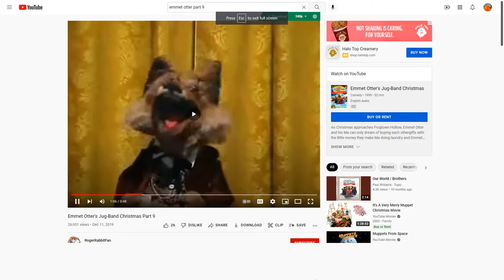Alice Otter from Emmet Otter's Jug band Christmas Singing to Bluebird, Bluebird